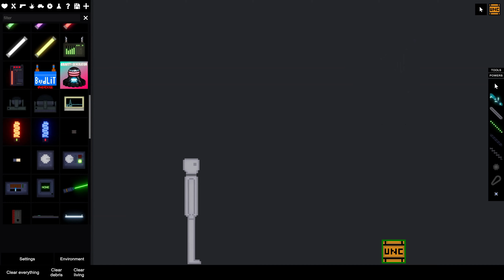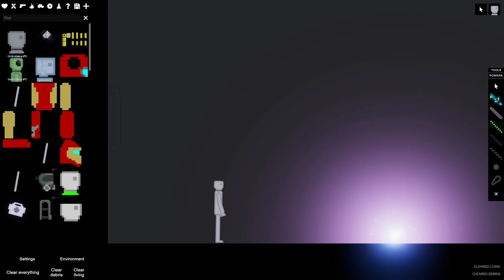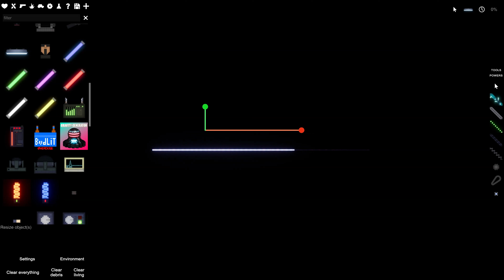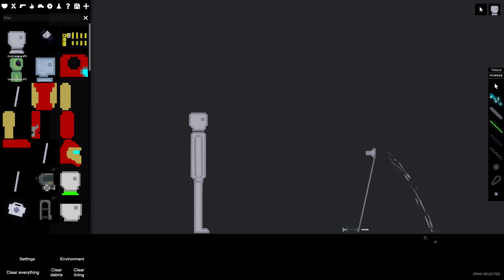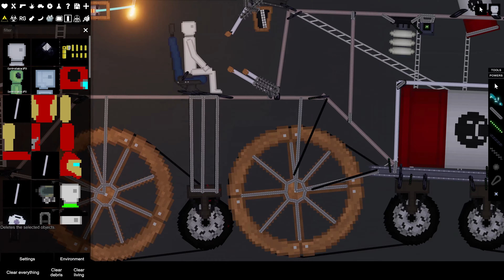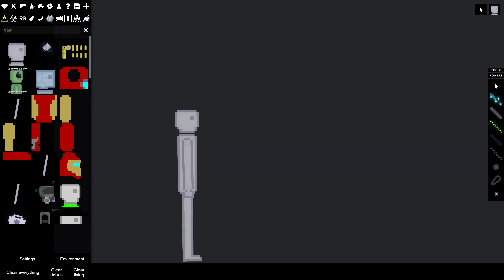200 Subbies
CAST
Inky Encore: INKY ENCORE
Kevin Smith: INKY ENCORE
Encore. I: INKY ENCORE

HARDWARE
Camera: Samsung Galaxy Tab S7 FE 5G
Microphone: Olanrun K30

SOFTWARE
Audio Editor: Audacity 3.4.2
Game(s): People Playground
Recording Software: Android Camera, OBS Studio 30.1.2 x64
Operating System: Android 12 "Snow Cone", Windows 11 x64 Insider Dev
Video Editor: Microsoft Clipchamp